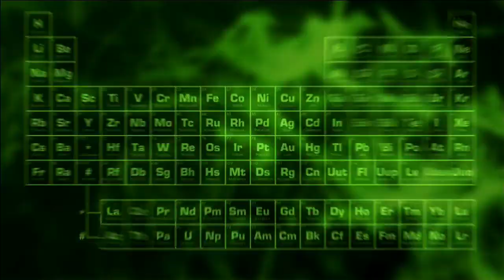White House: Blocking the sun could stop climate change – but how can it be done?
Recently, the White House announced it was funding a 5-year research plan on how to artificially modify the Earth’s climate.

One idea is to find a way to block out the sun by spraying aerosols into the stratosphere to reflect sunlight, just like a volcano would do if it erupted violently.

The United Nations recognized the potential of this, but critics said there could be a problem with experimenting with it.